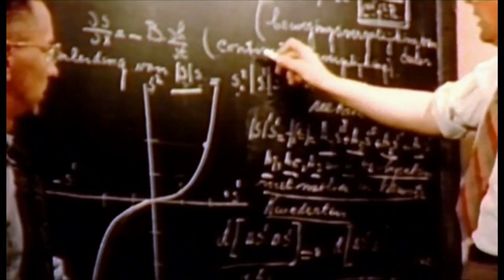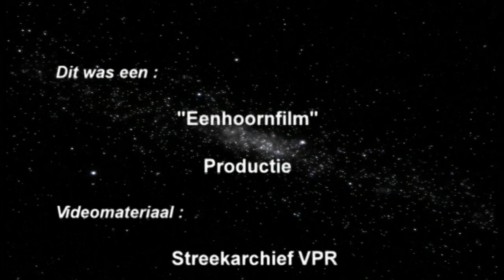De Brielse Maasdam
De Brielse Maasdam is de eerste dam waarmee de Brielse Maas in 1950 werd afgesloten. Door deze afsluiting ontstond het Brielse Meer. De Brielse Maasdam verbond de toenmalige eilanden Voorne en Rozenburg.

Tot de aanleg van de Brielse Maas werd besloten, enerzijds vanwege de toenemende verzilting, en anderzijds om de kwetsbaarheid van Voorne en Rozenburg voor overstromingen te verminderen.

In 1949 begon men met de aanleg van de dam over het 900 meter brede schor tegen de zuidzijde van het eiland Rozenburg. Tussen 14 april en 20 juni 1950 werd de dam op de diepere plaatsen met 75 kleine caissons uitgebouwd. Uiteindelijk bleef een zestig meter breed sluitgat over. Hier werd op 3 juli 1950 een Phoenix-caisson ingevaren, een hergebruikt caisson dat in 1944 gebruikt was voor de aanleg van de Mulberryhaven in Normandië.